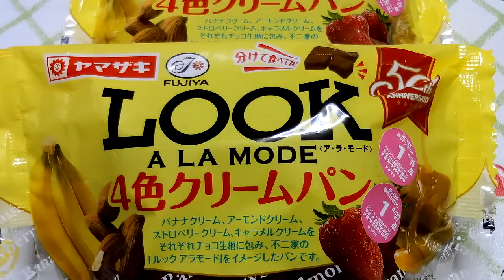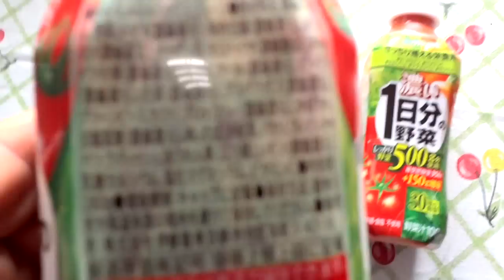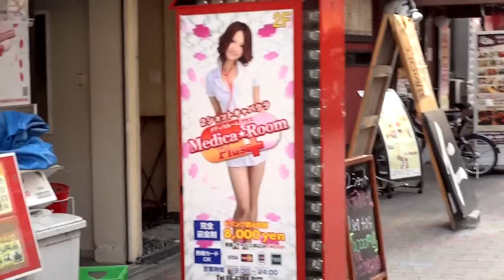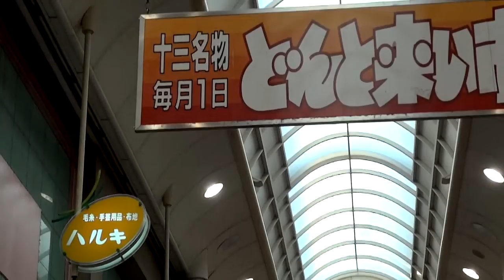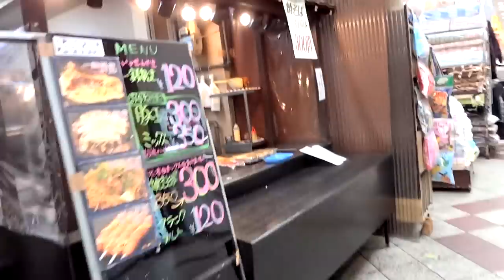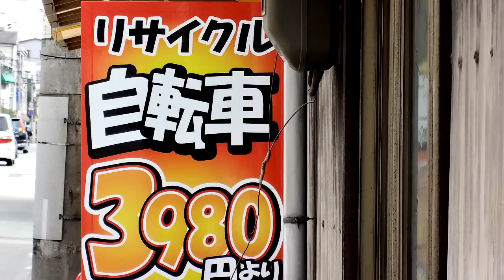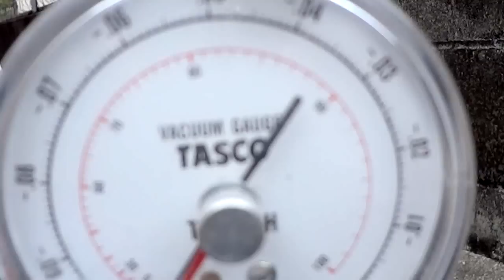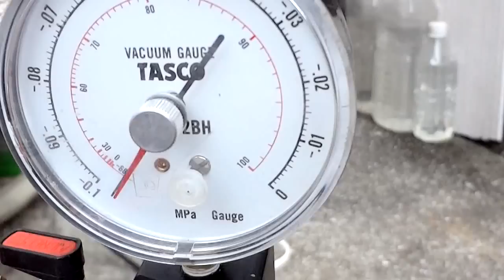♥ 〔 小ネタ集25 〕 ママちゃりを一新、濃 極潤ジェル他 =2012-3=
久しぶりのUP（小ねた集）です。
最近は、土,日曜日も仕事をしてるので、なかなか気持ちが安らぐことがありません・・。